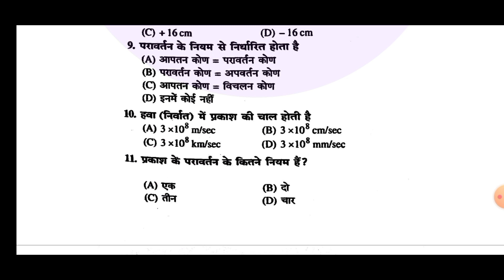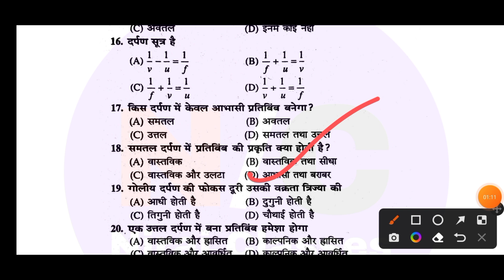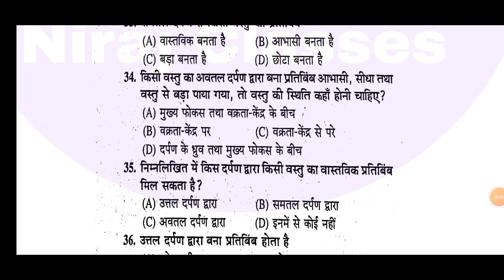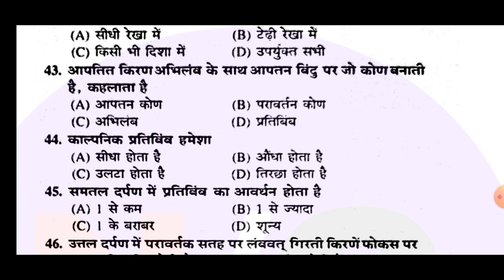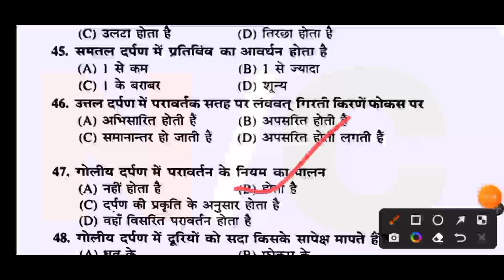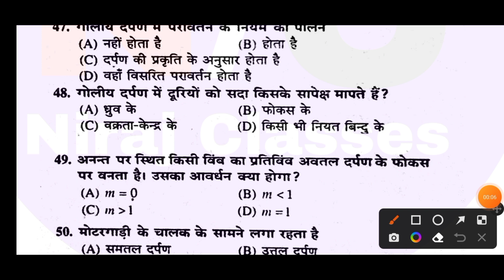class 10th science chapter 1 vvi objective question 2023 | prakash ka pravartan vvi objectives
class 10 physics chapter 1 light reflection and refraction